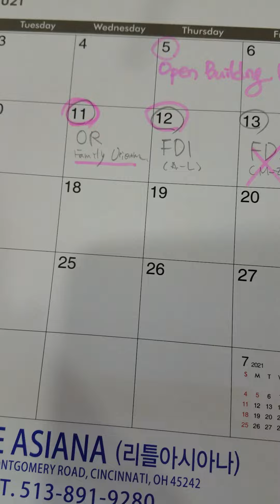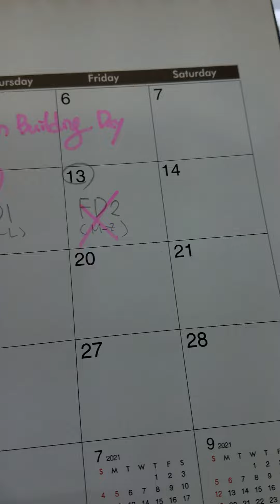going to school is back.